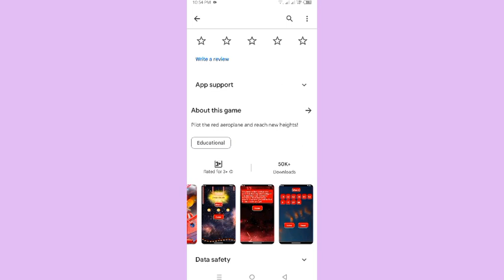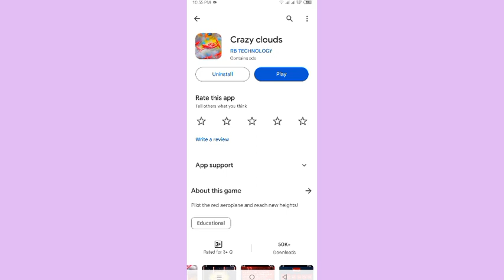Crazy cloud App | Crazy cloud App Real Or Fake | Crazy cloud App withdraw Proof